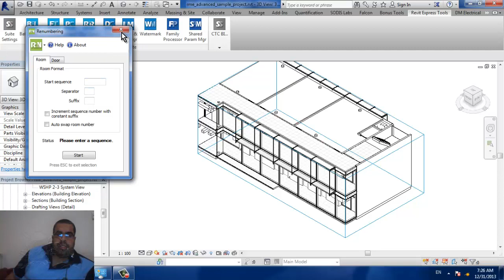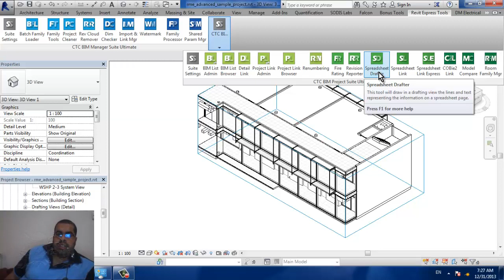CTC BIM PROJECT